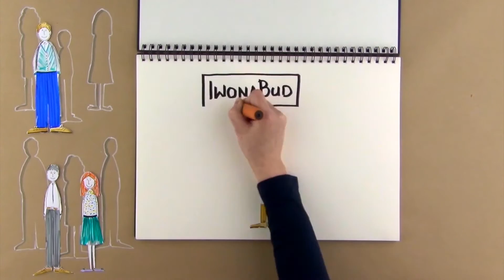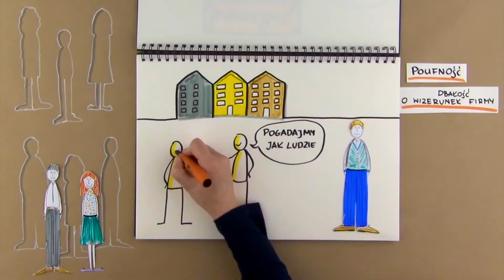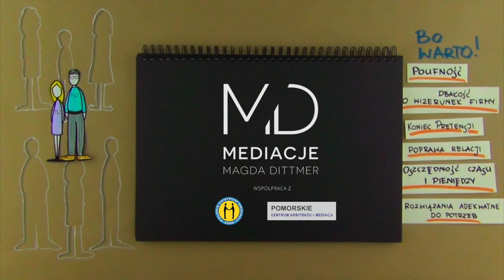Mediacje MD My zapraszamy, Ty decydujesz - rysowany film promujący mediację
Mediacja to nie medytacja, choć warto o niej pomyśleć. Zwłaszcza w obliczu sporu lub konfliktu. Czym jest więc mediacja? O tym właśnie w filmie...